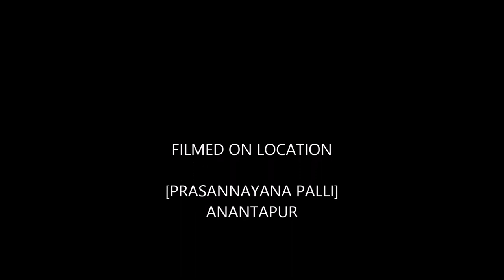WDG 4 powered ""BASAVA EXPRESS"" at its max speed